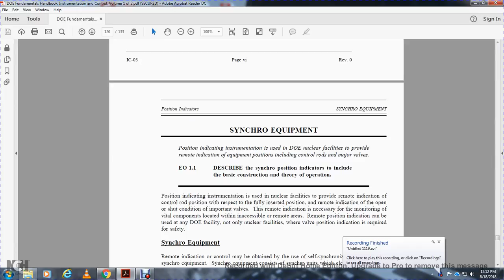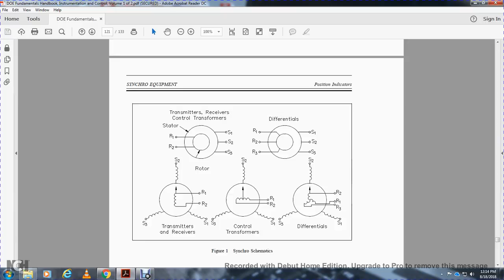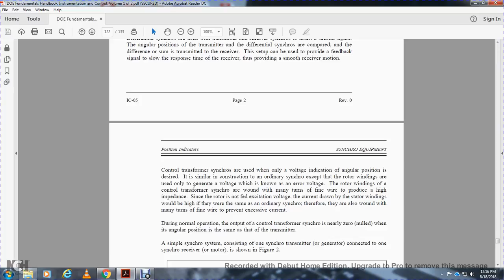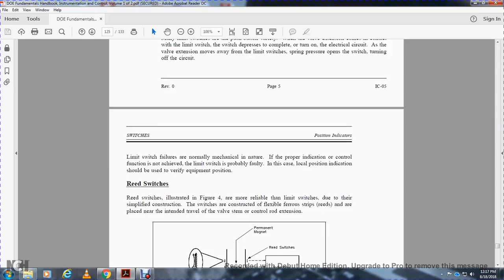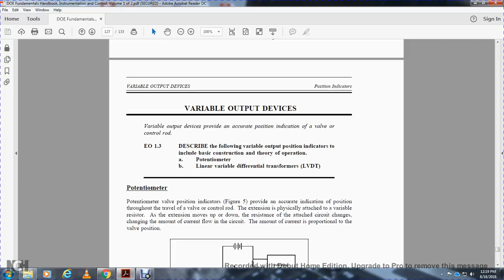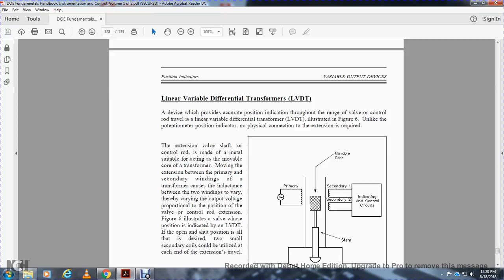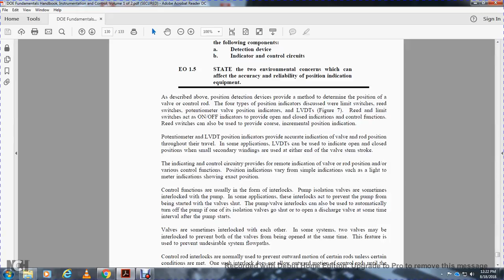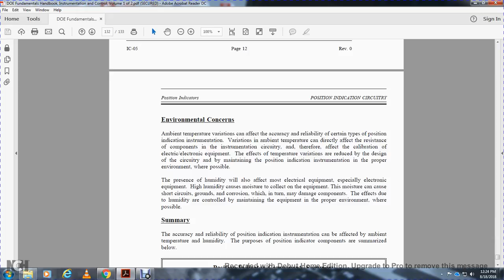DOE INSTRUMENTATION AND CONTROL MOD 5 POSITION INDICATORS